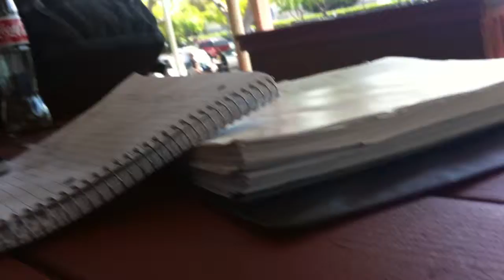Hanging out at AI